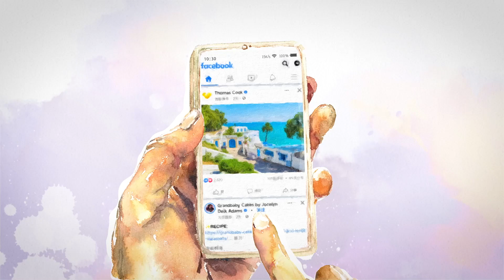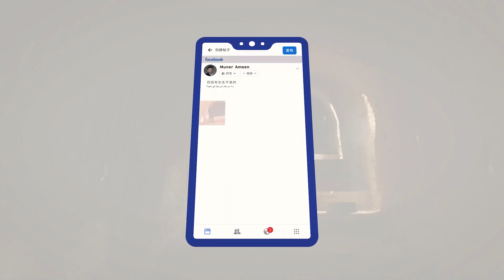向火而生——月记窑